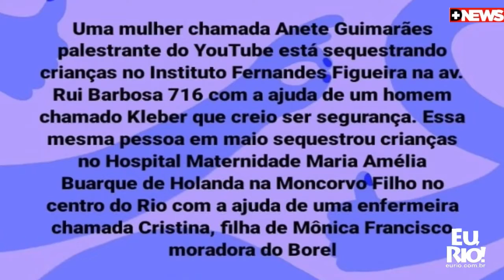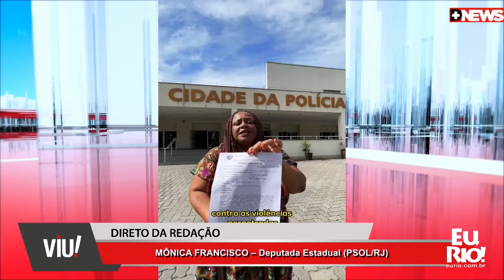Deputada da PSOL é vítima de Fake News nas redes sociais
Na última terça-feira (12), a deputada estadual Mônica Francisco (Psol) registrou ocorrência na Delegacia de Repressão a Crimes de Informática (DRCI).Segundo a parlamentar, desde o final de semana seu nome, juntamente com o Instituto Fernandes Figueira, instituição de referência, da Fundação Oswaldo Cruz (Fiocruz), e a Maternidade Maria Amélia Buarque de Holanda, que cuida da saúde de mulheres, crianças e de adolescentes foram alvo de calúnia e desinformação. A deputada foi acusada de sequestro. Por Cláudia Freitas - EU RIO